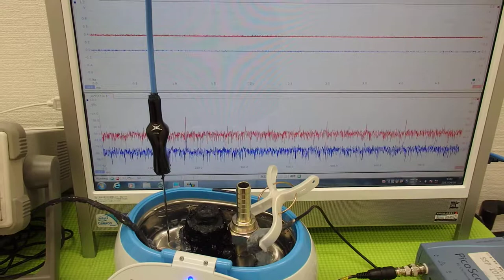オリジナル超音波実験 ultrasonic-labo